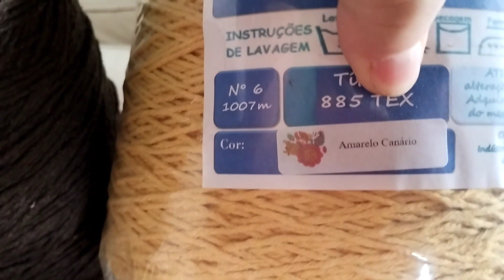produção de mas uma capa de galão de água girassol 🌻@AteliêIsabelaFernanda